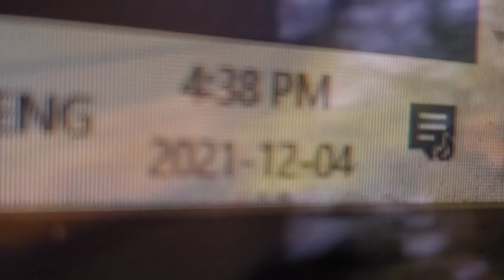#501 - Video #501: "How Many is Enough?"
Another arrest, another criminal, another attendee of 360kids captured by police at 'The Hub'. This is "Video #501: How Many is Enough?", and the question in the title is NOT referring to the number of incidents involving police at 'The Hub' (although there have been plenty of those too). Were asking, how many videos is enough to be published before the necessary and significant changes start to be made at 'The Hub' to make the area livable again? Because this is Video #501 (and has a real duration of 5:01, as a bonus), and nobody actually thought we were gonna stop at five-hundred videos, did they? Of course not... there's still so much more for the community to see, enough to fill up another several hundred video slots-- and more incidents keep happening to add to that number nearly every day. The one fundamental theme that all 500+ videos have in common is Truth. Here at T.R.O.T.H. we're all about T.R.U.T.H., and we strive to make sure that every detail of everything we publish is The Truth. Some may love or hate our content, some may be moved or disturbed by it, some may be angered or amused by it, but nobody can deny that what we publish is REAL and THE TRUTH. And the only reason why anyone would refuse to look at these videos of what's going-on is if they were afraid of the Truth, ashamed of it, or simply unable or unwilling to face it. Truth is Knowledge, and the only way things will start to change is when people start watching and learning from our content, and then acting on what they see to prevent it from reoccurring. Those who ignore T.R.O.T.H. also ignore Truth, and for them it apparently feels more comfortable with their heads in the sand. But for those of us who want the Real Truth, there's nothing more Real than The Reality of 'The Hub'. So, "How Many is Enough?"... well, clearly, more than five-hundred-and-one. The answer is, "As many as it takes". But don't worry, we got that covered, as we march on towards 600, then 700, then 1,000. Or maybe there will be a number between now and then which will be "Enough" to get the changes started? We'll see. But in the meantime, Video #502 is already produced, prepped, and waiting to be published next in a few days... It's a fireball.